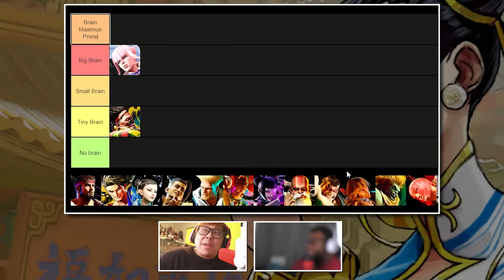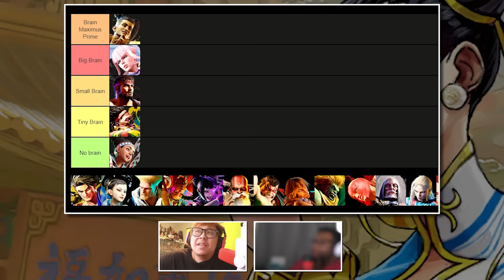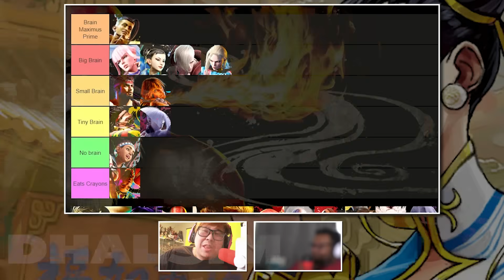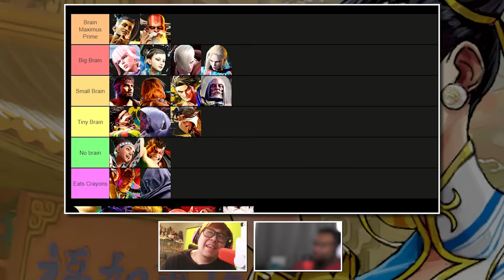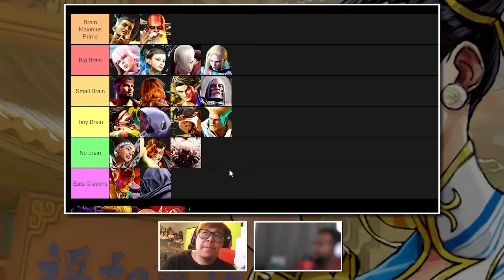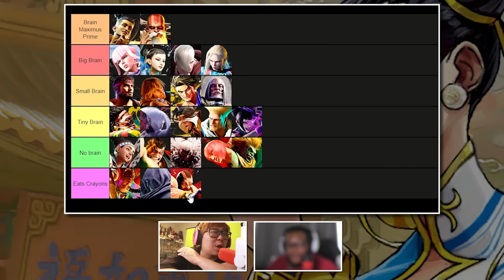The Most BIG BRAIN Characters in SF6 Tier List (ft. Jwong)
Justin Wong and Kizzie Kay put together the most important tier list: Which characters are big brain, and which characters braindead in Street Fighter 6?

Who do you think is in the right spot in the tier list?

About Us:
We are Fighting Game Select, delivering you entertaining fighting game videos with both the best players in the world and rising stars in the community! Whether it's tier lists, reaction videos, combo trials, or exhibition matches, we're here to highlight the best about the genre and FGC community!

Fighting Game Select is a proud part of StarsYT. If you want to take your content creation to the next level check them out